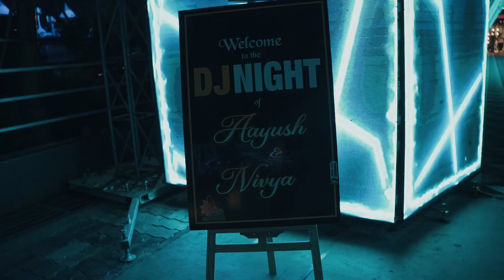Wedding Film | Ayush & Nivi | HaniRaj photography | Indore| India | 2023